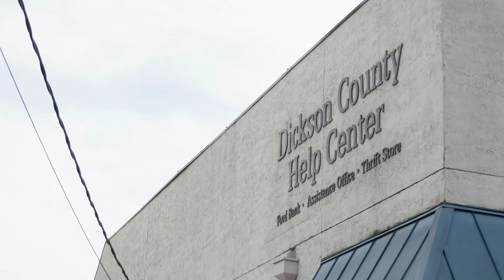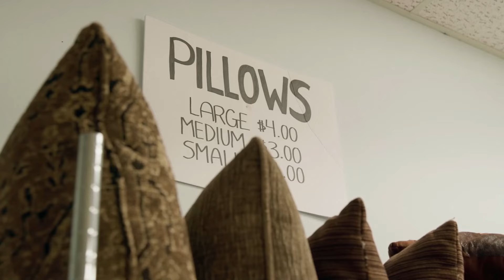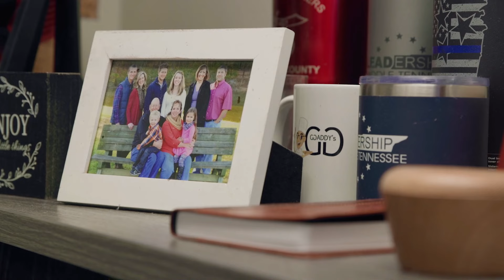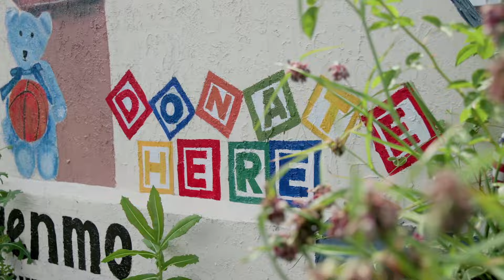The Way To The Cave | Kevin Queen | Cave for a King | WEEK THREE | Full Service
Before he became a king, David had to persevere through persecution. It was during that time, hiding in a cave, that God prepared David for His plans.

We all need a place like David, but finding our way to the cave can be difficult. In week three of "Cave for a King", Pastor Kevin teaches from Psalm 57 where David gives his turn-by-turn instructions on how to find a cave – and more importantly – on how to find the merciful King of Kings in the cave.